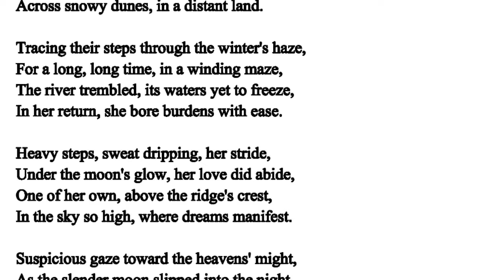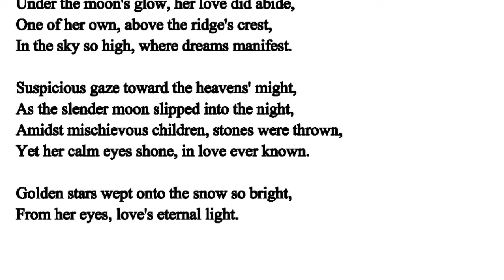The Dog song: A poem by Sergei Esenin 1915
this poem is